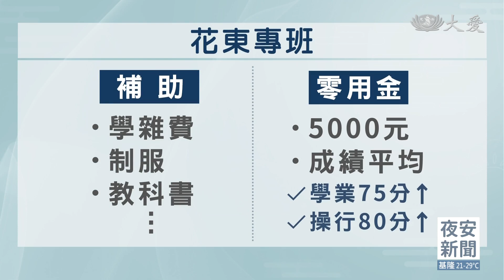護理科花東專班首度招生 銜接職場留住人才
為了改善偏鄉的護理人員短缺，慈濟科技大學舉辦五專護理科專班考試，共有262人爭取100名公費資格，這也是第一次和衛福部玉里醫院合作，招募花東專班，畢業後就能直接進入職場，就學期間還享有公費資格，不僅有就業保障，也減輕家裡負擔，要留住在地的護理人才。

考前仔細叮嚀，就怕兒子太緊張，無法發揮實力。

考生 紀丞駿：「希望未來有一個出路，有一個工作、穩定的工作。」

紀丞駿的媽媽：「護理有時候會遇到一些，病人的家屬不理智或什麼之類的，或是有一些需要體力上的東西，我反而覺得護理系其實需要很多的男生加入支援，我覺得非常地棒。」

除了原住民專班外，今年首度招生衛福部玉里醫院的花東專班，讓學生畢業即就業，將近7成的考生符合兩種資格，錄取機率倍增。

秀林國中校長 施淑娟：「我們今天報名的有18位學生，都是具有原住民身分，然後他們的戶籍都是設在秀林鄉，(希望)將來學成之後能夠回饋鄉里。」

慈濟科技大學校長 羅文瑞：「畢業之後沒有考到護理師的話，因為他們(玉里醫院)有很大的長照機構，他們會用照服員的身分去聘任他們。」

衛福部玉里醫院護理師 林秀蓉：「花東的護理的人力很欠缺，我們玉里醫院的話，將來需要做一個長照轉型，未來會有400床以上的住宿型長照機構，其實未來的人力缺口會非常地大。」

不只補足人力短缺，考進專班就有公費生資格，能減輕家庭負擔，像是制服、學雜費通通有補助，達到學業和操行成績門檻，每個月再領5千元零用金。照顧花東學子，也培育未來的護理人員，提高照護品質。

黃文琪 牛淑萍 鄧明怡 花蓮報導